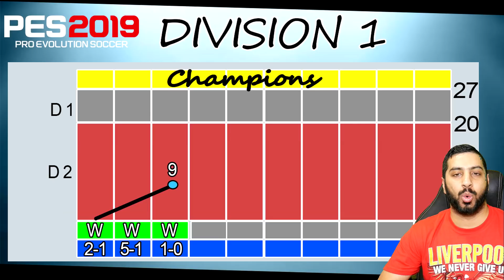PES 2019 myClub | The Ronaldinho Farce (RAGE) #100